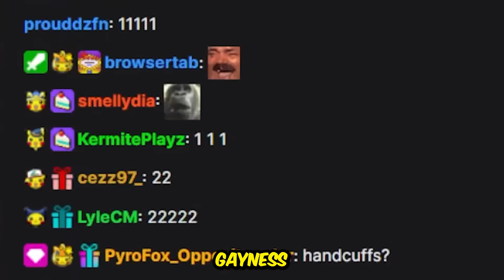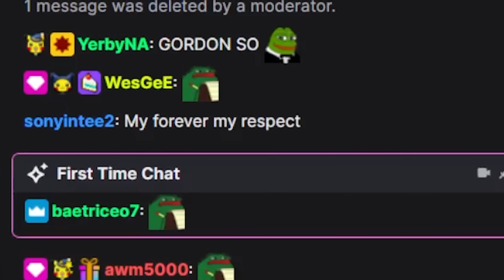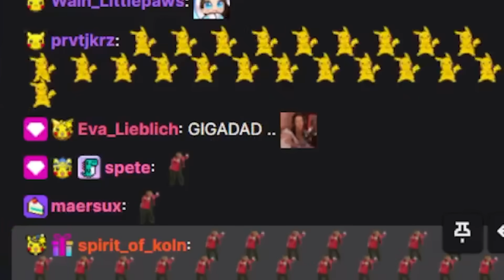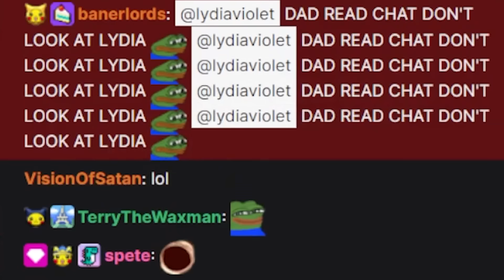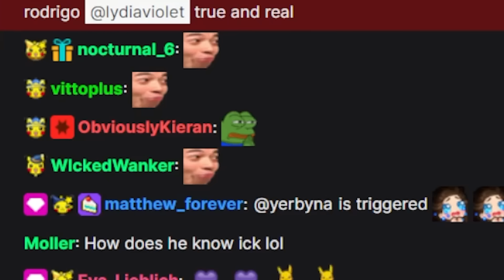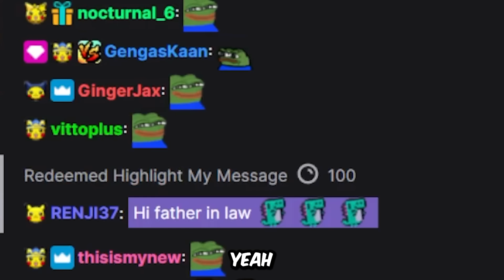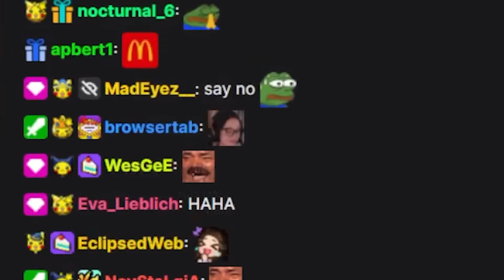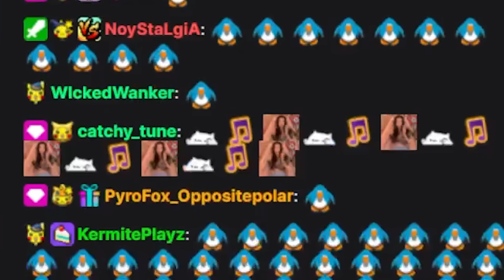I Invited My Dad On Stream. He Did Not Approve.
Today we're doing an AMA with my dad!! @melina.goransson

Ahhhh such a fun video to make I really hope you guys enjoyed it!!